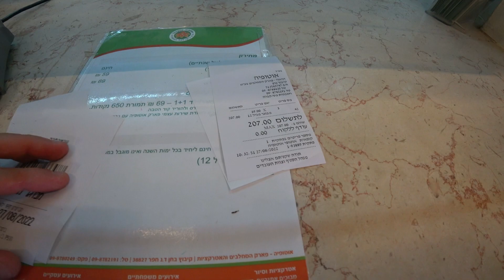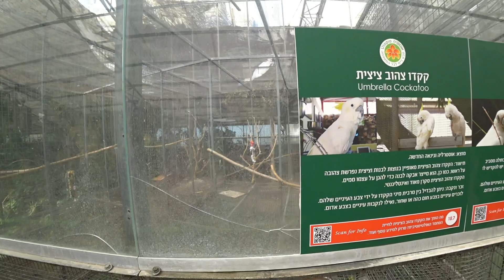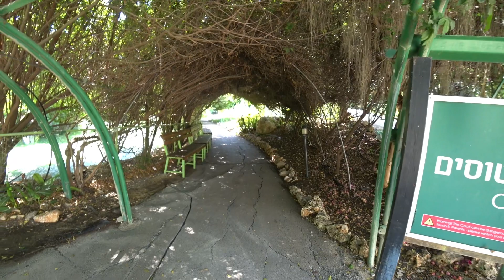Парк утопия.Субботнее приключение.Израиль.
Сегодня побывали в одном из удивительных мест Израиля!